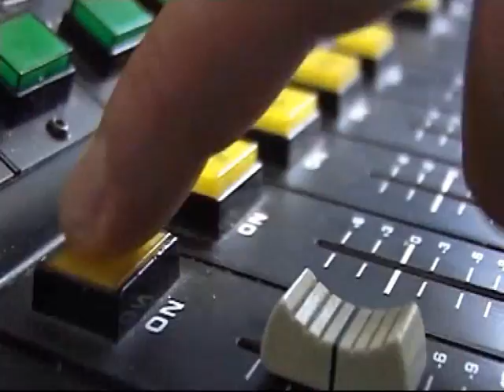20090801 Slot 'Junior Vuelta' & start 'Vuelta Maand'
De 45ste Internationale Jeugdtour Assen "Junior Vuelta" is ten einde. Voorafgaand aan de prijsuitreikingen opende vervangend sportwethouder Henk van Hooft de Asser Vuelta Maand.